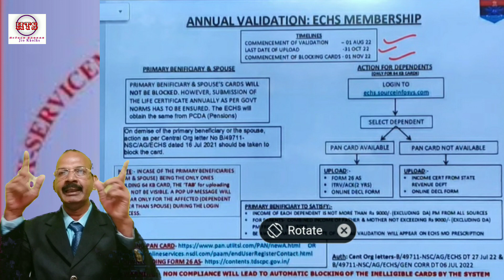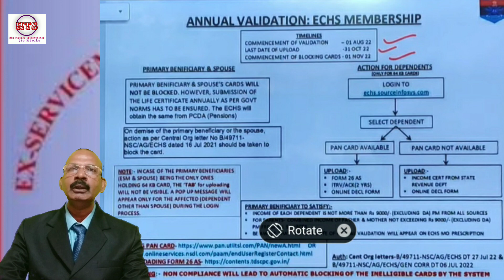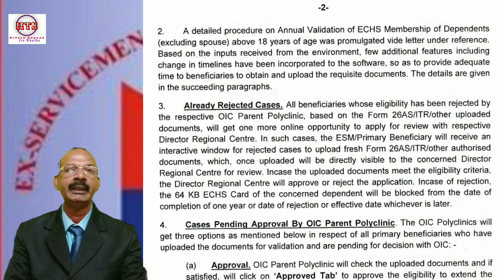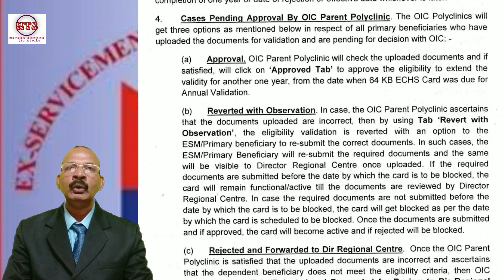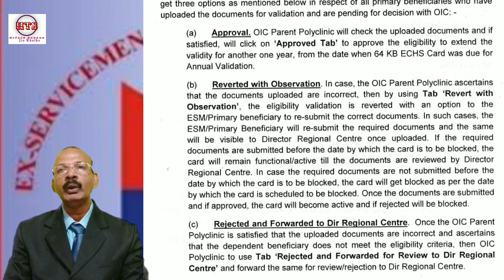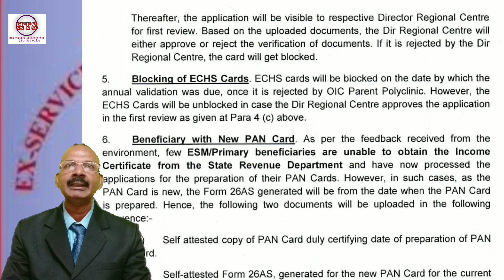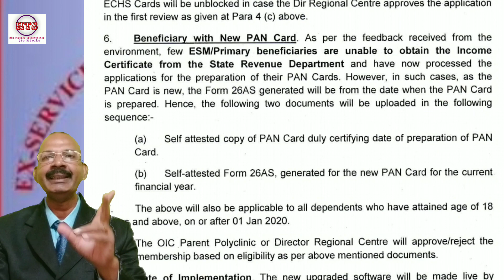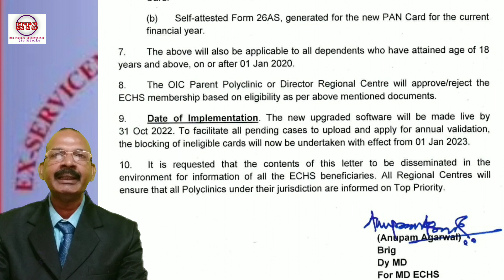ECHS Card Annual Validation latest news | ECHS Dependents Card ब्लॉक होने से बचाय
About this video : Annual validation of ECHS Dependents card updated news.
echs dependent life certificate
echs card renewal online
echs, echs card latest news
echs card online apply
echs dependent income certificate
echs card
annual validation of echs membership
echs life certificate online
echs 26as upload kaise kare
echs annual validation
echs card activation online
echs card annual validation
echs card status kaise check kare
echs dependent card renewal
dependent certificate kaise banaye
echs 64kb card apply online
echs form 26as upload kaise kare
echs income certificate upload
sparsh pension portal
sparsh ke bare mein jankari
sparsh

About this channel :
Dosto is channel par aapko  kya kya milega –
1) YouTube Tricks & Tips.
2) Computer tricks.
3) Product unboxing.
4) Youtube guide lines.
5) YT se kamai kaise kare?
6) Latest Tech news and update se related videos Hindi and Bengali me dekhneko mlega.